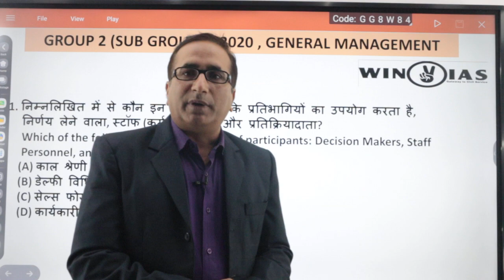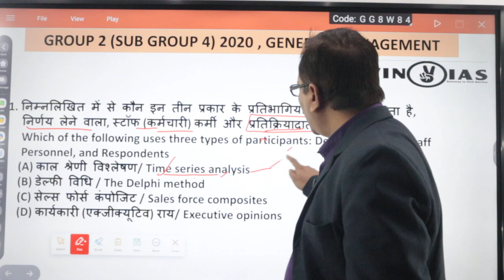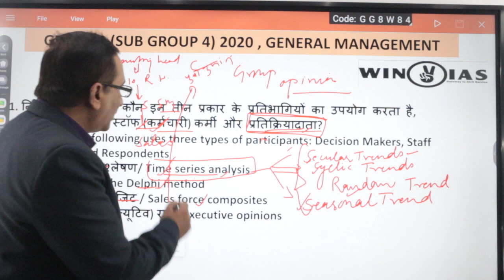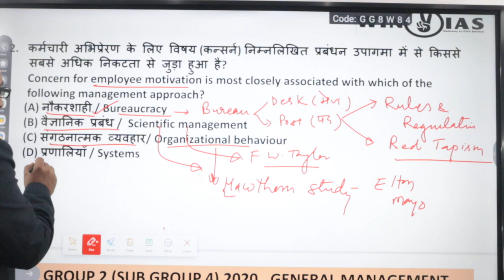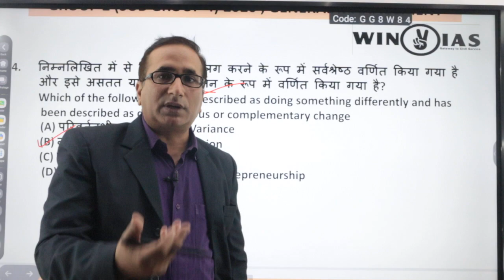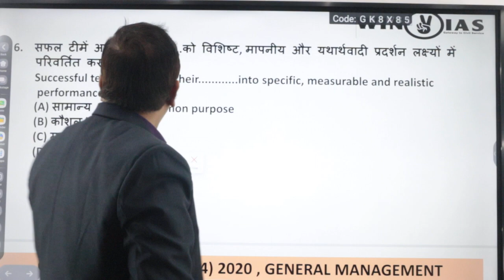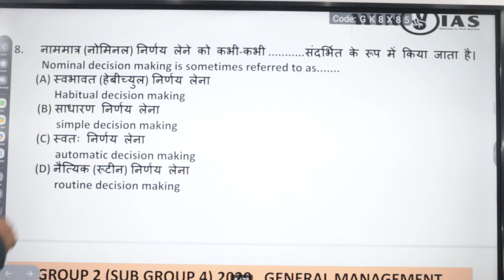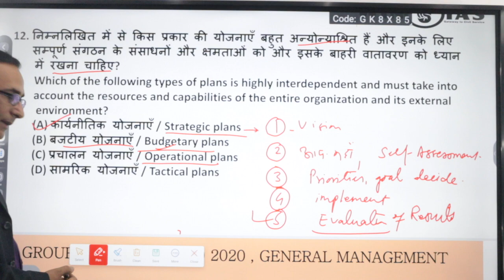general management paper discussion group 2 sub group 4- 2020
इस वीडियो में ग्रुप 2 सब ग्रुप 4 परीक्षा 2020 के सामान्य प्रबंधन के प्रश्नों को डिस्कस किया गया है। इसमें प्रश्न में निहित अवधारणाओं को भी समझाया गया है जो आगामी पटवारी एवम अन्य पदों के लिए व्यापम (PEB) द्वारा आयोजित परीक्षा के लिए महत्वपूर्ण है।